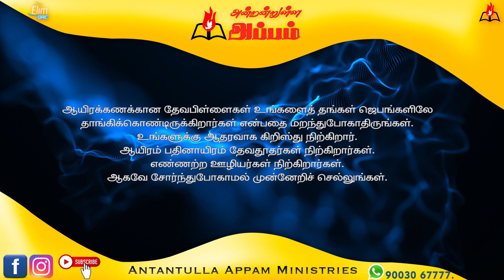அன்றன்றுள்ள அப்பம் - தமிழ் | 13 - செப்டம்பர் - 2023 | தின தியானம் - போதகர் ஜோசப் ஆஸ்பார்ன் ஜெபத்துரை